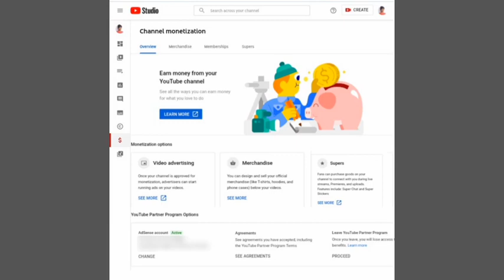If I Click Ypp Leave Option! What Happen Next ?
Hi Guys,

In This Video We Discussing About If I Click YOUTUBE PARTNER PROGRAM LEAVE Option What Happen Next ? The Problem & Solutions Thoroughly Explain in Tamil Language.

Send Feedback ↓ :

Dear sir,

As I'm unknowingly left from the you tube partner program, my monetization has been stopped. I have re - applied for the program. So please re - consider my application and kindly join me in the YouTube partner program and enable my monetization. Thank You.